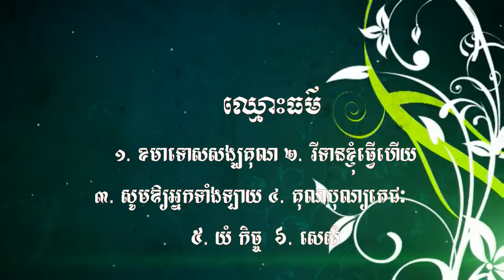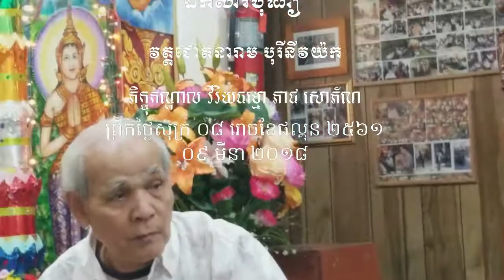រៀនសូត្រធម៌ឧទ្ទិសកុសល ០៨ រោចខែផល្គុន ២៥៦១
🌹 ព្រឹកថ្ងៃសុក្រ ០៩ មីនា ២០១៨ ព្រឹកថ្ងៃសីល និងសូត្រមន្តប្រសិទ្ធិពរជ័យសេរីមង្គលជូនញោមប្រធាន ដួង ចំរើន ឲ្យជាសះស្បើយពីជម្ងឺផ្សេងៗ សូមបានជោគជ័យដូចក្តីប្រថ្នាក្នុងការវះកាត់នៅថ្ងៃ ១៤ មីនា ២០១៨ 🌹